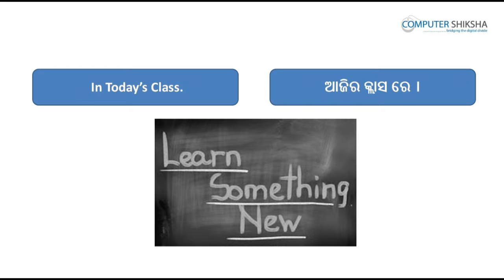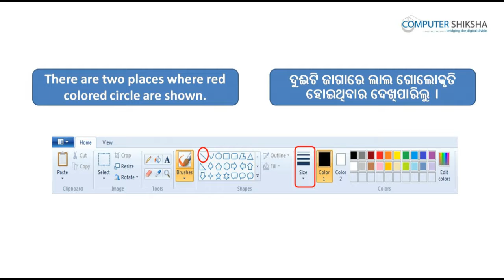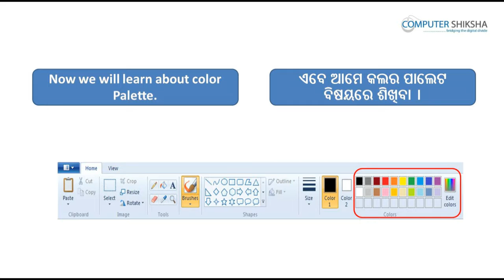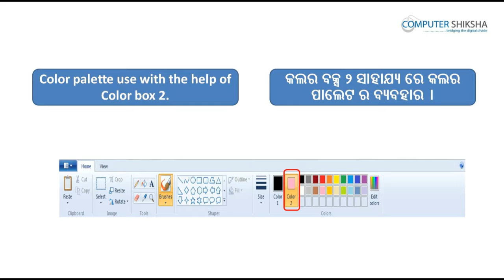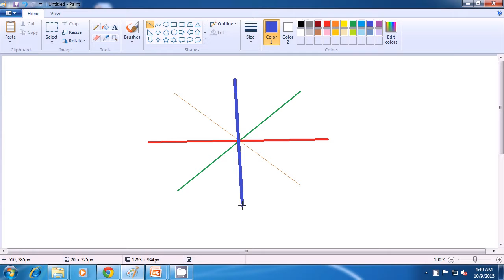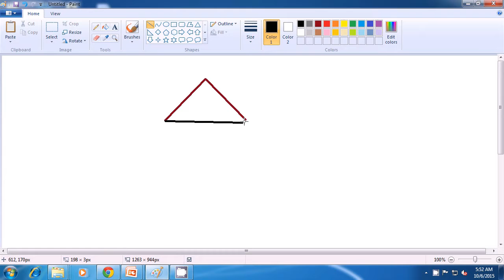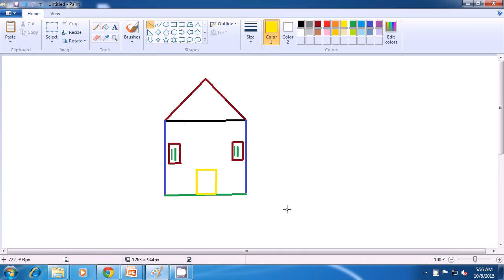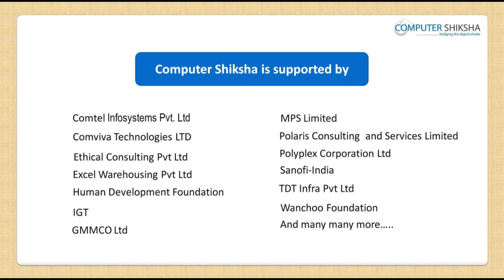Class 4 Learn computers - Computer Education Online & Free (In Oriya)